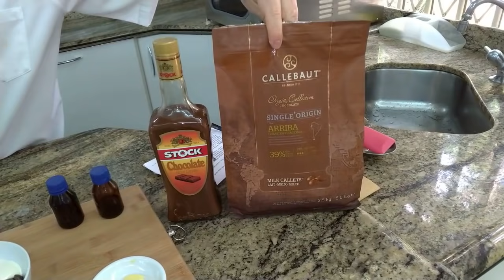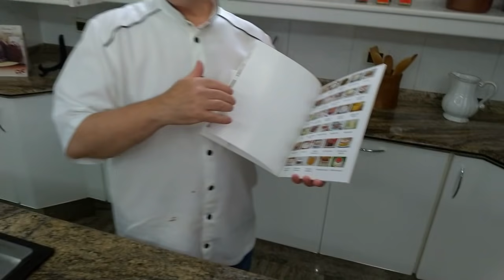CHEF ÁLVARO RODRIGUES - BOMBAS DE CHOCOLATE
GOSTOU DESTA RECEITA? ENTÃO, APROVEITE E FAÇA SUA INSCRIÇÃO NO CANAL, DÊ SEU LIKE, COMPARTILHE E DEIXE SEU COMENTÁRIO.
SEJAM TODOS MUITO BEM VINDOS AO SABOR DE FESTA!

Siga-nos também no Instagram
Apostilas encadernadas relacionadas ao tema
🔸 BOLOS DE FESTA - 30 RECEITAS COMPLETAS E DISTINTAS

🔸BOLOS DE CAFETERIA – 32 RECEITAS DE BOLOS + 8 RECEITAS DE BEBIDAS QUENTES E FRIAS

🔸COLEÇÃO DE OURO - 50 RECEITAS - (25 DOCES E 25 SALGADAS)

PARCEIROS DA RECEITA
BOMBAS DE CHOCOLATE
PÂTE A CHOUX
125 ml de água filtrada e fria
125 ml de leite UHT Integral frio
100 g de manteiga sem sal picada
1 colher (chá) de açúcar refinado
1 colher (café) rasa sal
150 g de farinha de trigo peneirada
4 ovos grandes ligeiramente batidos (total líquido de 190 g)

CRÈME AU CHOCOLAT
500 ml de leite UHT Integral frio
160 g de açúcar refinado peneirado
5 gemas de ovos grandes peneiradas (total líquido de 75 g)
35 g de farinha de trigo de boa qualidade peneirada
35 g de amido de milho
15 g de cacau em pó Plein Arome 100% Callebaut peneirado

70 g de callets de chocolate ao leite 39% Callebaut
50 g de callets de chocolate meio amargo 50,7% Callebaut
70 g de creme de leite UHT ou de lata e com o soro

10 g de manteiga sem sal macia
1 colher (sopa) de licor de chocolate Stock (15 ml)
1 colher (chá) de essência de baunilha

GANACHE COBERTURA:
250 g de callets de chocolate ao leite 39% Callebaut
50 g de callets de chocolate meio-amargo 50,7% Callebaut
140 ml de creme de leite UHT ou pasteurizado
20 ml de licor de Chocolate Stock
1 colher (sobremesa) de glucose transparente (10 g)
1 colher (chá) de manteiga sem sal

DECORAÇÃO FINAL:
50 g de callets de chocolate ao leite 39% Callebaut derretido e temperado

✔️ Veja todos os detalhes do preparo dessa receita através do vídeo disponível no canal Sabor de Festa.

DICAS DO CHEF:
✔️ Distribua a massa da bomba sobre chapas de alumínio forrada com tapete de silicone ou levemente untadas com manteiga.
✔️ Não abra o forno durante os primeiros 25 minutos de forneamento.
✔️ No final diminua a temperatura para 150ºC e mantenha por mais cinco/seis minutos, a fim de ficarem bem sequinhas e ocas por dentro.
✔️ A Ganache Cobertura deverá ser sempre aplicada morna, quase fria. No entanto, verifique a textura da mesma em uma única bomba. Caso tenha ficado espessa demais adicione uma colher rasa de creme de leite e envolva delicadamente.
✔️ O rendimento será de 24 bombas em tamanho médio.